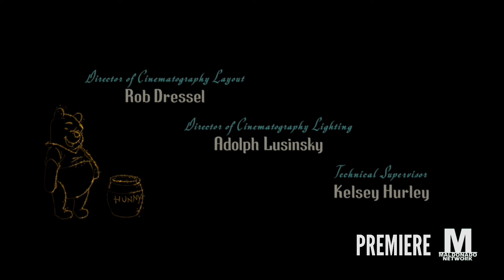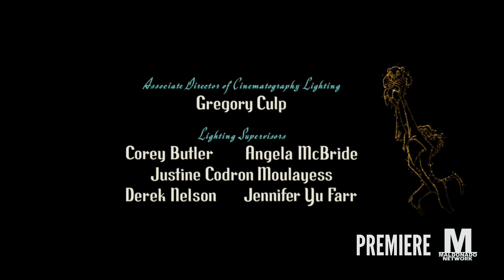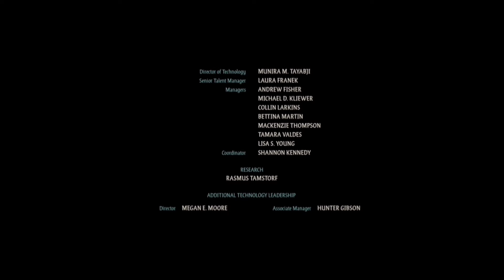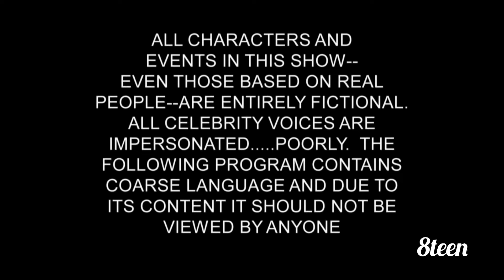Wish - Maldonado Network Credits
Credit to Disney Enterprises